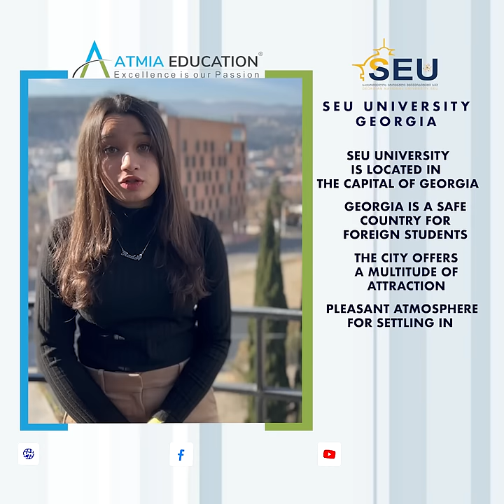Rajvi Soni: Pursuing MBBS in Georgia at Georgian National University SEU through Atmia Education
Thank you Rajvi Soni !! 🙏
Gujarat, India
Student Review: Studying at Georgian National University SEU and Staying at the Atmia Hostel in Tbilisi, Georgia

Georgian National University SEU - Atmia Education; We're pretty much the biggest deal when it comes to medical education.

We're proud of our massive medical infrastructure worth over 450+ crores! Already,

over 5000 students have put their trust in Atmia Education, and we're spread across India with more than 33 admission centres.

When it comes to MBBS admission, we're at the top of the list, hands down!

But hey, the biggest high-five we get is from happy students. We go all out to live up to their expectations and make sure they get the best.

We're all about top-notch services and that home-away-from-home vibe.

We are proud to announce that Atmia Education's students ruled the FMGE 2022 results. They have given the outstanding performance with 82.5% result in MCI screening test, which is one of the highest result. Heartiest congratulations to each one of them !!!

WHY WE ARE HERE ?
Atmia Education is India's leading international medical education consultant. We are here to help you study MBBS abroad, we are here to give wings to your dream of becoming doctor. You take one step towards us and we will take every step from counselling, Admission process, documentation, visa process, accommodation, Indian food, Safety, security for you. Your dreams are our dreams. Because WE ARE NOT AGENTS, WE ARE PARENTS !

ABOUT ATMIA EDUCATION :-
Atmia Education is founded and managed by Dr. Hasmukh Vaghela for more than a decade now. Maximizing his academic excellence, being among the Topper in SSC and HSC in Board Examinations, Dr. Vaghela served thousands of students and individuals reach the peak of their career, creating dreams into realities. Atmia as an institution has established a culture of excellence and quality. Its exemplary performances resulted in the achievements of prestigious recognitions and certifications making it as an organization compliant with international standards.

Being a notable institution, Atmia provides comprehensive services for its students sent abroad for MBBS (MD). Counseling, Admission, Documentation, Visa and Travel Arrangements, Hostel Accommodation, provision of Indian food and safety of students are its prime strengths. Facilities of Face-to-Face and Online Coaching for NEXT (National Exit Exam)/USMLE/PLAB are among its premium implemented programs to ensure that all needs of students are totally taken-care-of.